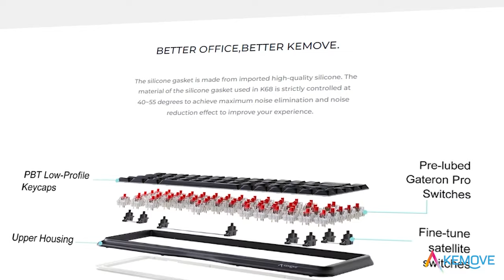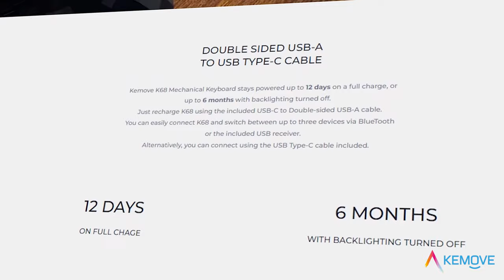Twitch Rivals de Rust. 100K EN JUEGO | SORTEO TECLADO! , DÍA 2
💻 INFORMACIÓN SETUP